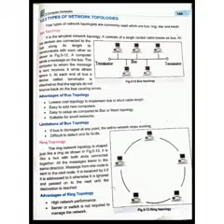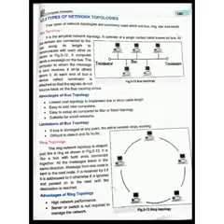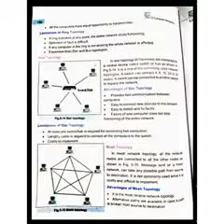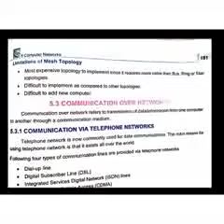Computer class 9s Lecture #2 (22.3.21) part 2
Video from Samina Ashraf